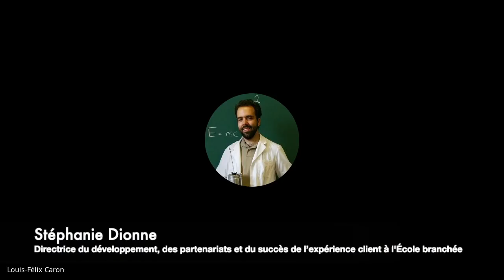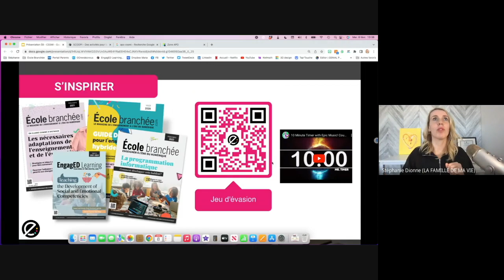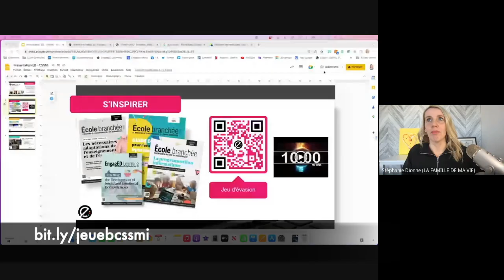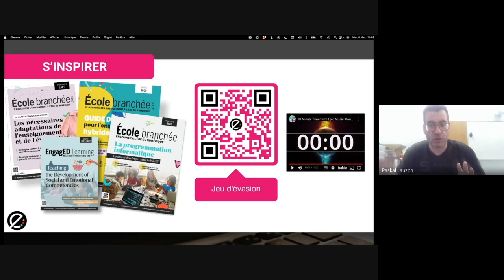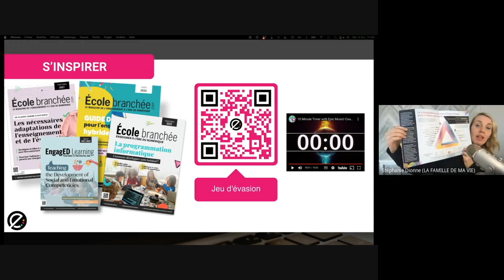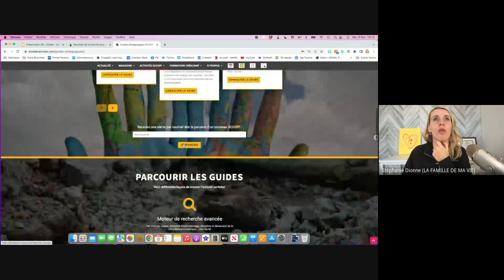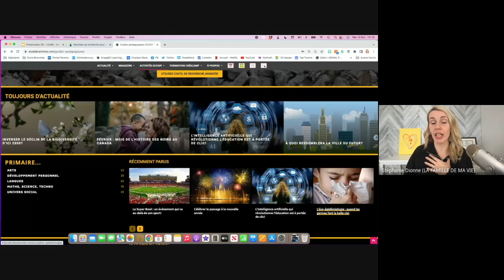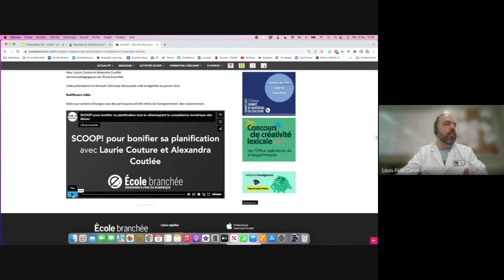Webinaire des RÉAPO du 8 février 2023 - École branchée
Ce webinaire vous présente les ressources de l'École branchée auxquelles nous sommes abonnés au CSSMI.
00:00 Présentation de l'École branchée et de Stéphanie Dionne
05:18 Télécharger le magazine
10:35 Se connecter au jeu d'évasion
12:27 Jeu d'évasion (appuyer sur pause)
12:38 Retour sur le jeu d'évasion
27:29 Scoop